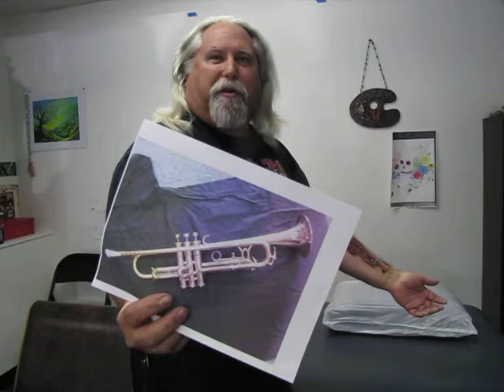Robert's Trumpet Tattoo @ Heart & Soul Creations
Courtney Pownall gives Robert Thornberg a tattoo at her tattoo business, Heart & Soul Creations downtown Sheridan, Oregon on August 11th, 2012,